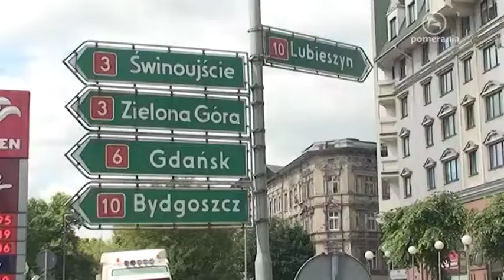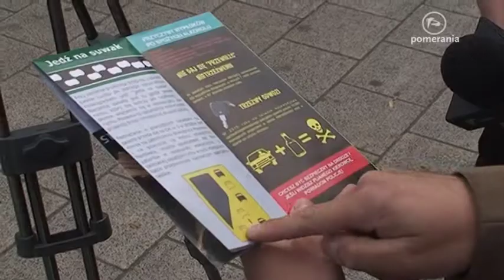Jedziemy nad morze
W ostatni weekend kierowcy jadący nad morze głównymi trasami zmuszeni byli stać w korkach. Policja i Generalna Dyrekcja Dróg Krajowych i Autostrad radzą, jak tego uniknąć.